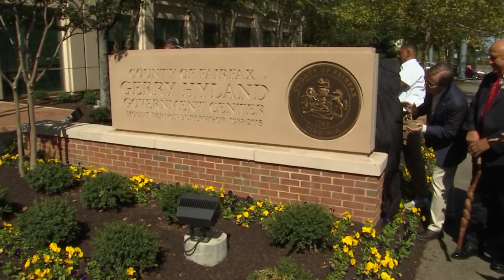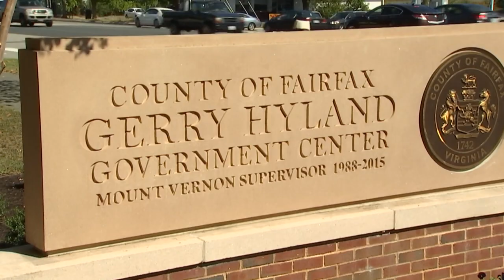Gerry Hyland Government Center Rededication Ceremony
Mount Vernon District Supervisor Dan Storck and Lee District Supervisor Jeff McKay hosted a dedication ceremony on Sept. 20 to rename the South County Center – located at 8350 Richmond Highway in Alexandria – as the Gerry Hyland Government Center. The name change is in honor of Gerald W. Hyland, who served as the Mount Vernon District representative on the Fairfax County Board of Supervisors from 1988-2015.